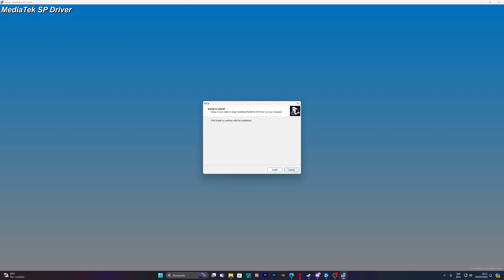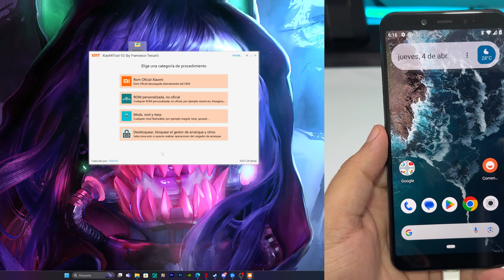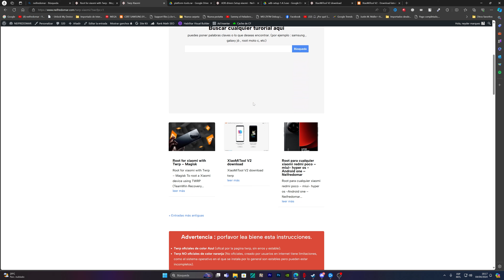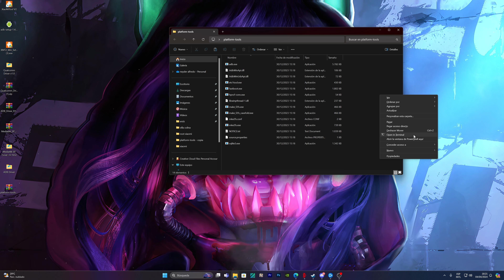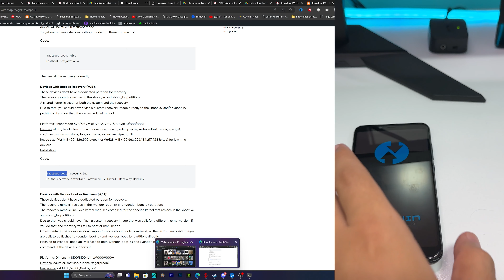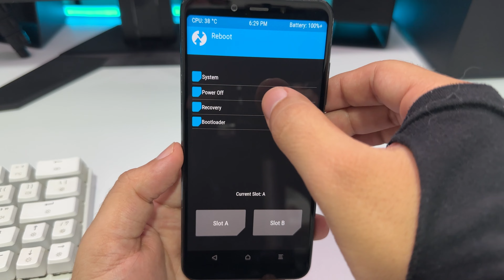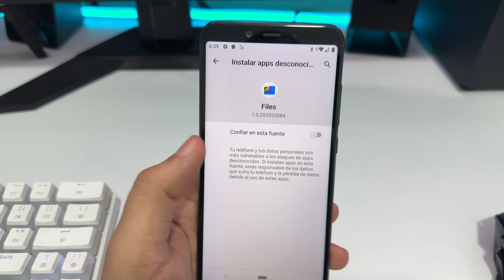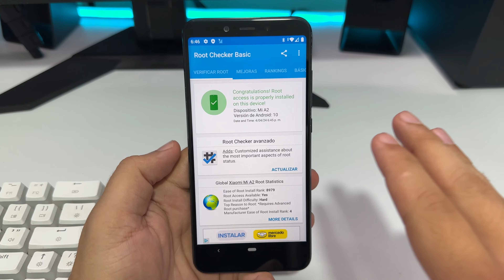Root en cualquier xiaomi con Twrp 2024 2 Alternativas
Este método funciona para cualquier referencia de xiaomi , poco y redmi. incluyendo versión de Android 10 hasta Android 14. Se puede en sistemas miui, hyperos y android one.